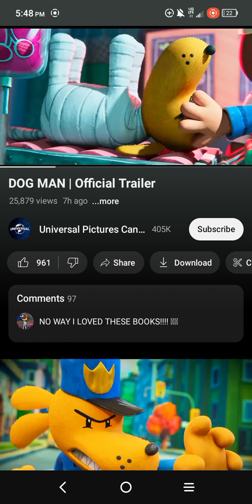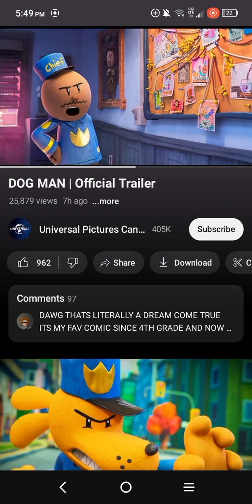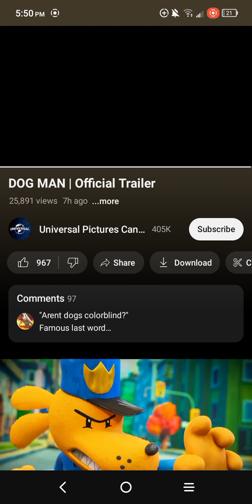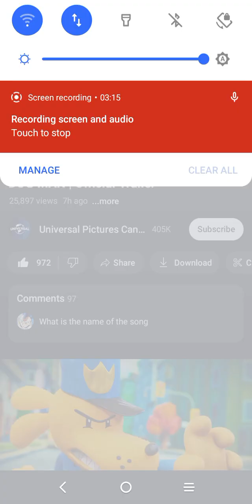reacting to Dog Man trailer